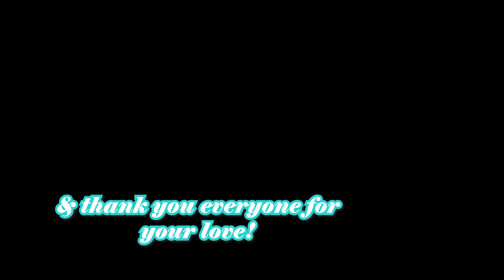Thea's 60th Birthday Full Video, No Reaction